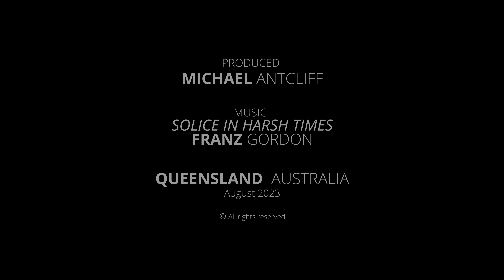The Journey (Lake Moogerah)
The Art of Zen is an ongoing series of videos that is intentionally relaxed and unhurried to promote inner wellbeing.
Our journey overlooks the wonderful panorama of Lake Moogerah in Queensland Australia to provide a tranquil setting to invite quiet contemplation and calm.
It is hoped this visual collage together with captions, over the next few minutes, will help take you to a place of stillness and inner peace…